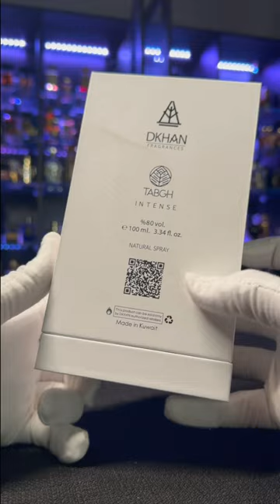Tabgh - Dkhan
Tabgh
Dkhan

Top Note: CITRUS

Mid Note: VANILLA

Base Note: WHITE MUSK

unisex